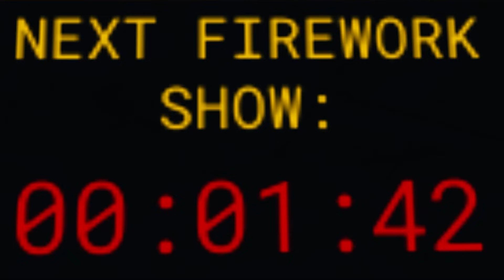ER:LC Cinematic 4th Of July Celebration!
[LINKS]